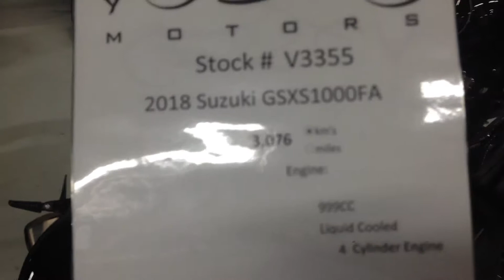October 16, 2018